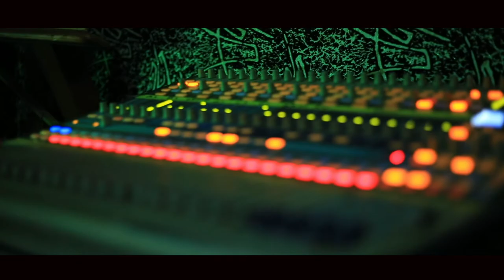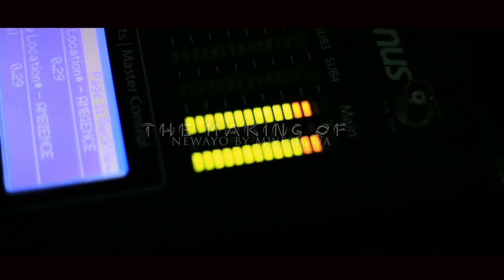Newayo by Gailey Mwesigwa studio session